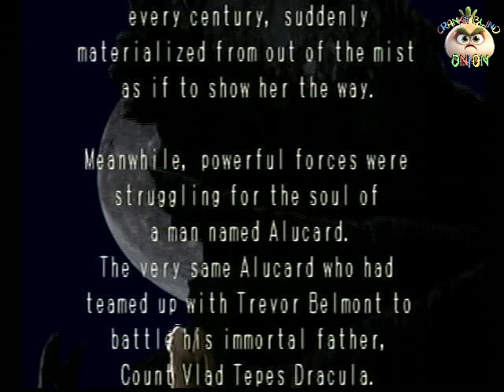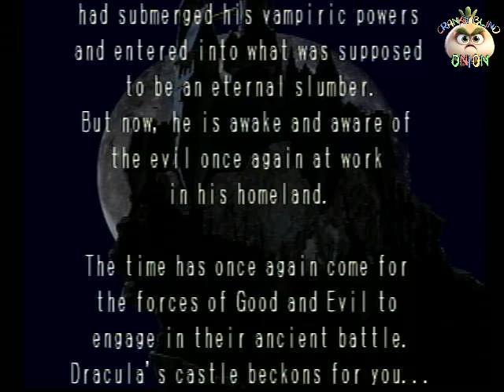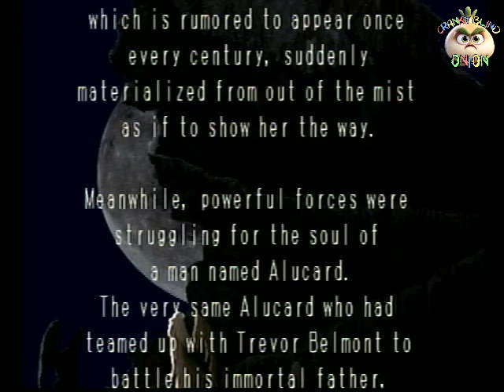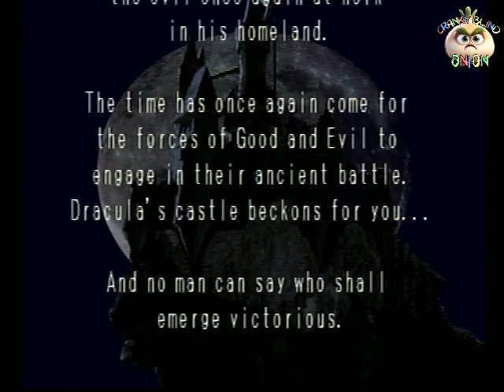Castlevania: Symphony of the Night - Play through 01 (PlayStation)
This was my FIRST time playing this game (I only really bought the Final Fantasy games when I was younger) and man I LOVED this yet at the same time it was very frustrating lol and there were certainly some moments where I totally rage quit. I hope you guys enjoy the game play as much as I enjoyed playing it!
I'd appreciate that greatly. You can find me on a couple of other platforms as well! A follow would be lovely!
Thank you so much for stopping by! I appreciate you and the support you've shown so much! Be good to each other!